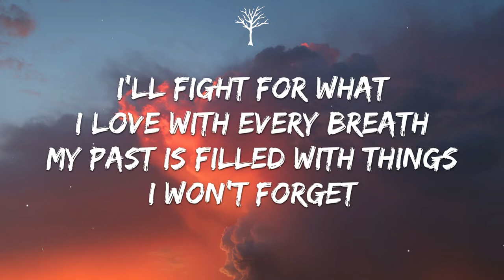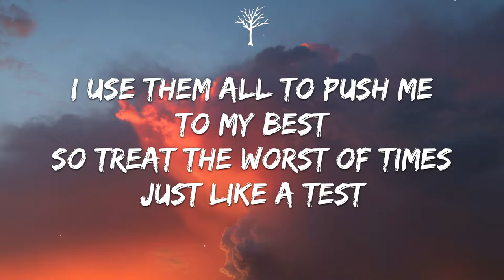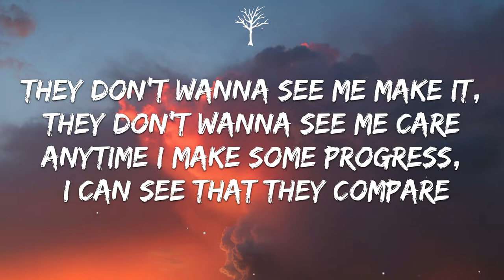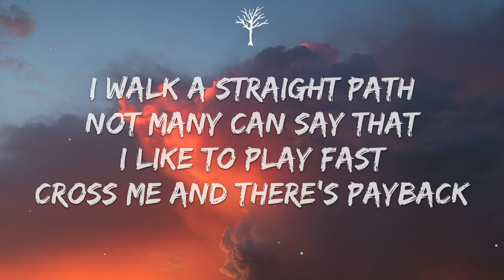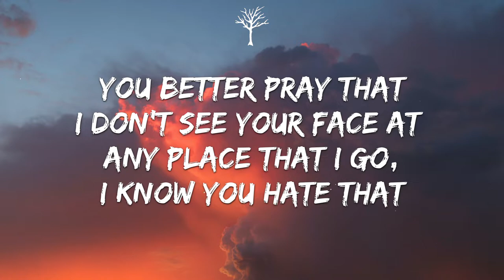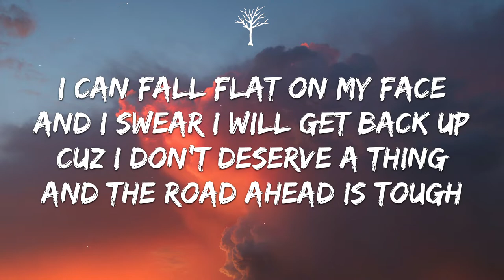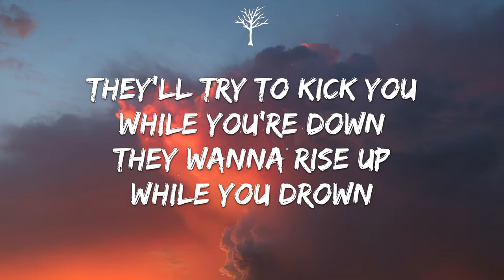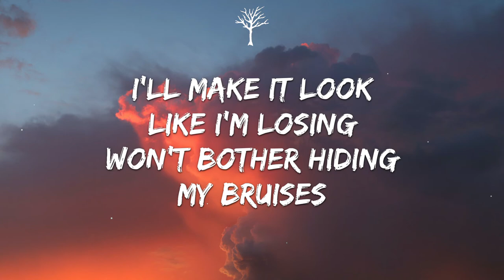NEFFEX - Ruthless (Lyrics)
🎤Lyrics:

VERSE 1:
Hey kid…
Don’t ever let them get inside your head
They’ll tell you what to do in life instead
Of everything you know that you could get
Don’t let them guide your life towards regret
I’ll fight for what I love with every breath
My past is filled with things I won’t forget
I use them all to push me to my best
So treat the worst of times just like a test

If only I could go back in time
I’d tell myself that everything will end up alright
Just push yourself, test yourself, figure out what you like
Find your limits, don’t be rigid, always work towards a prime
Surround yourself with open minds, people can change your life
A few friends with intent can help you feel alive
Find a passion, take some action, and with a little time
Just be patient, make a statement, try to enjoy your life

PRE:
…they’ll try to kick you while you're down…
They wanna rise up while you drown…
They wanna fill your head with doubt…
They’re silently scared that you’ll figure it out…

*INSTRUMENTAL DROP:
Then it’s your chance to be ruthless! (2x)

VERSE 2:
They don’t wanna see me make it, they don’t wanna see me care
Anytime I make some progress, I can see that they compare
I think everyone’s against me, maybe something in the air
Am I paranoid? I swear a void is forming and they’re scared
I walk a straight path
Not many can say that…
I like to play fast
Cross me and there’s payback
You better pray that
I don’t see your face at…
Any place that I go, I know you hate that
I’m not wasting any more time
I live for the fight and the climb
And I think that the pain that’s deep inside is what defines
…so I won’t give up I’m gon make it to the top
I don’t care what’s in my way I swear I’m never gonna stop
I can fall flat on my face and I swear I will get back up
Cuz I don’t deserve a thing and the road ahead is tough